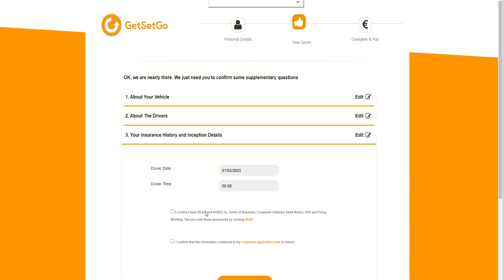How to renew your policy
Manage your insurance policy

1. Log in
2. Go to policies and select your policy.
3. Select Renewal
5. Confirm the details of vehicle and edit any changes.
6. Confirm the cover start date.
7. Complete payment.